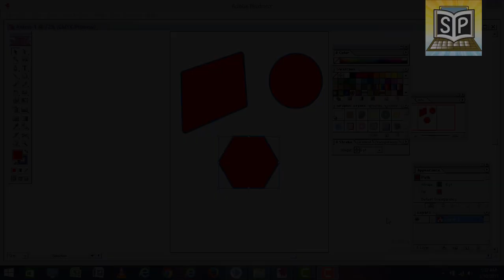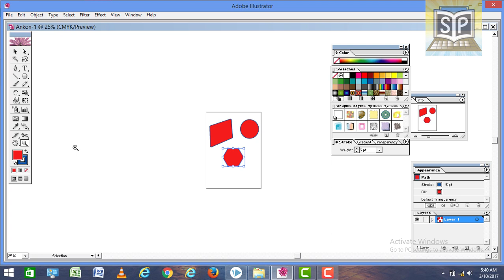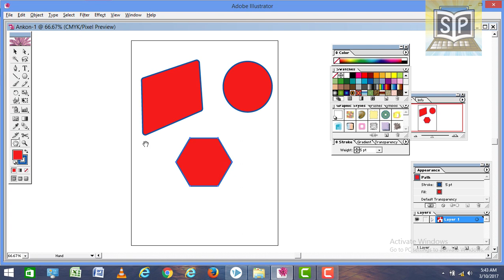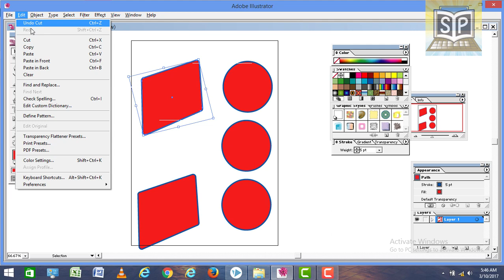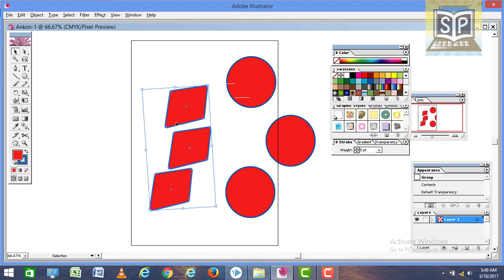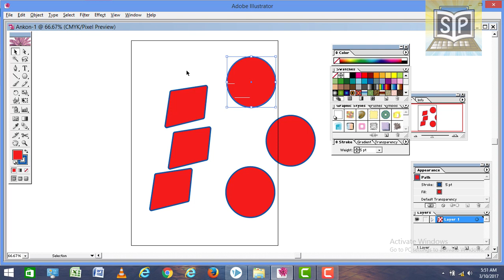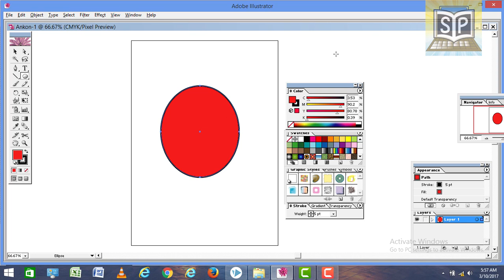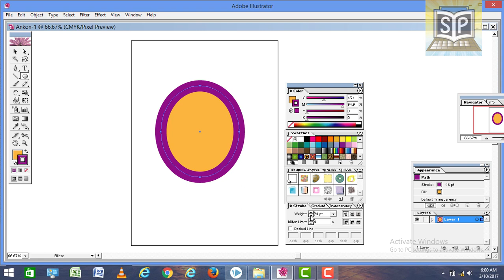Adobe Illustrator: Object Jooming, Paning & Viewing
এসএসসি আইসিটি পাঠ্যবইয়ের পঞ্চম অধ্যায় (মাল্টিমিডিয়া ও গ্রাফিক্স) এর ‘এডোবি ইলাস্ট্রেটর : অবজেক্টকে জুম, প্যান এবং বিভিন্ন মোডে প্রদর্শন করা’ অংশটির একটি ভিডিও উপস্থাপনা এটি।